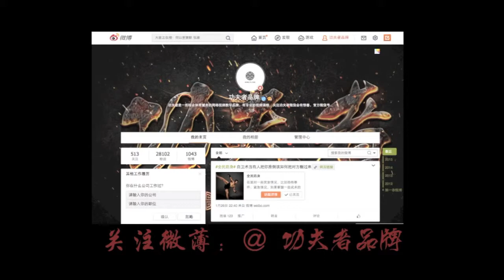竞赛剑术第二段动作讲解